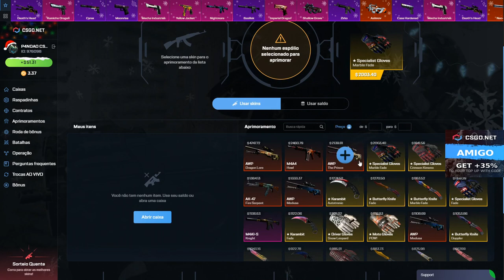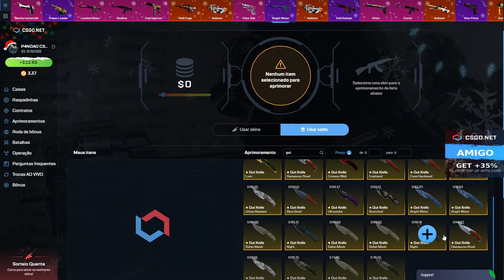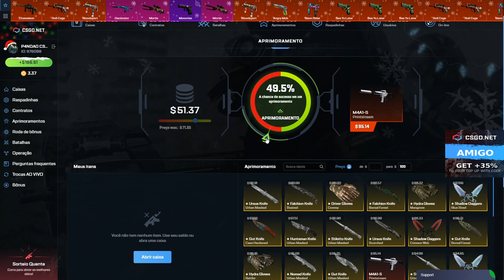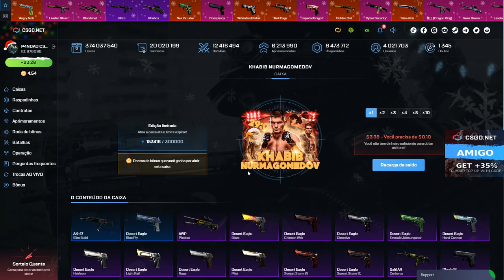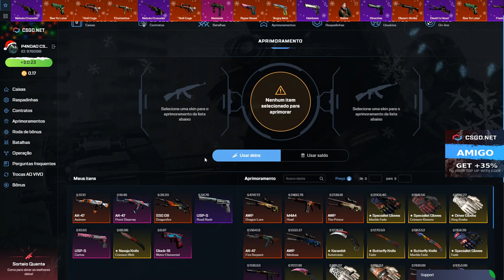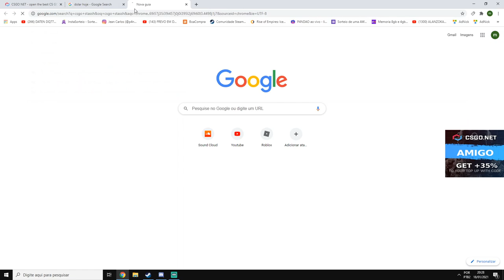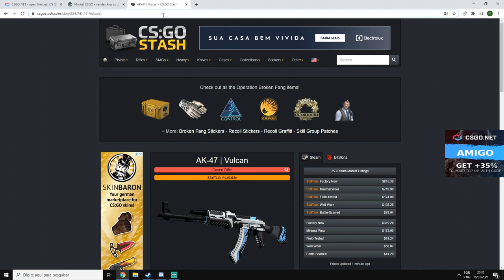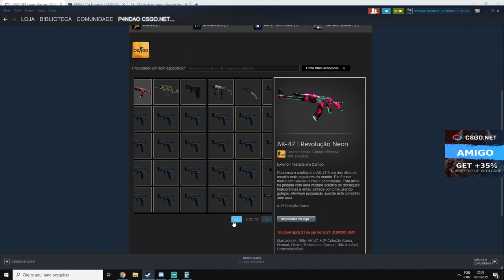esse INSCRITO ACERTOU um CALL MONSTRUOSA! 30$ para 300$ CSGONet INSANO